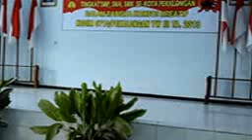Gita Swara SMAGA Pekalongan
Juara 1 Lomba Paduan Suara KODIM 0710 Kota Pekalongan